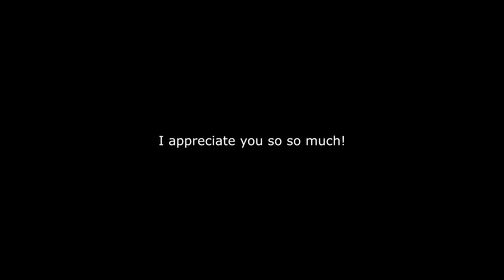Music Producer Reacts to Taylor Swift | HAPPINESS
First listen (basically) to this song! Excited to hear the whole album.